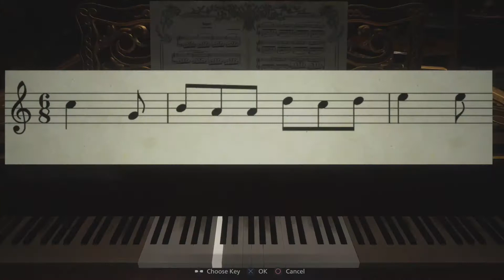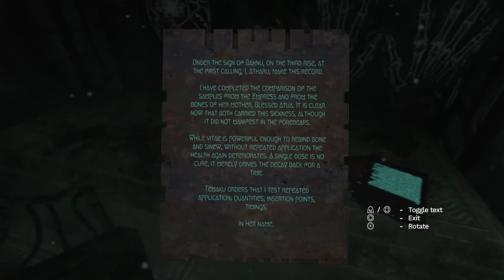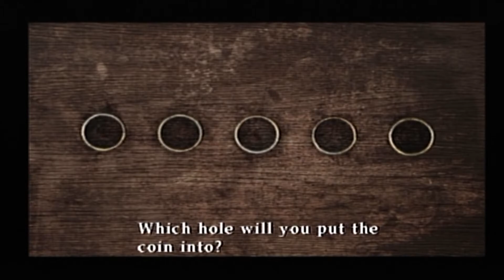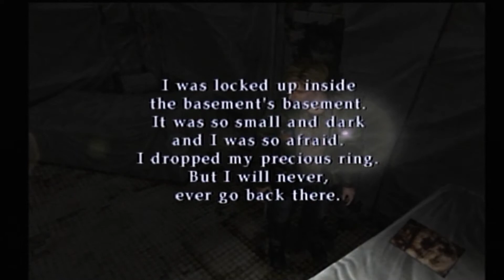Spooky Scary Halloween 2021 - Highlights